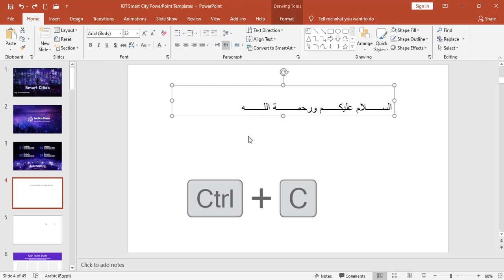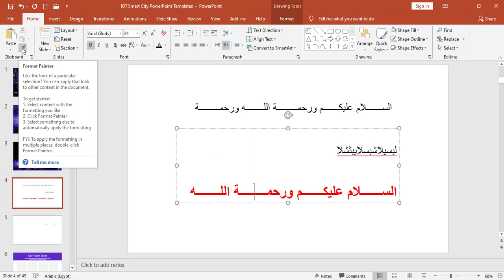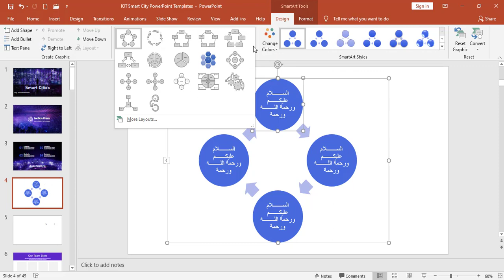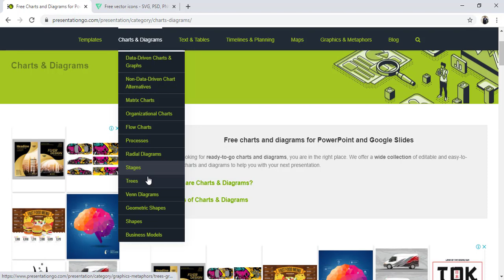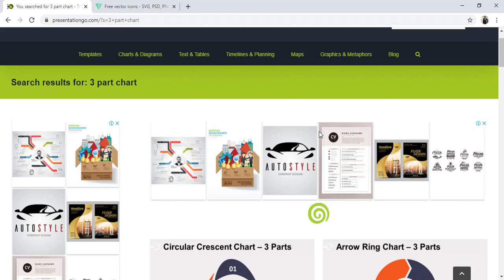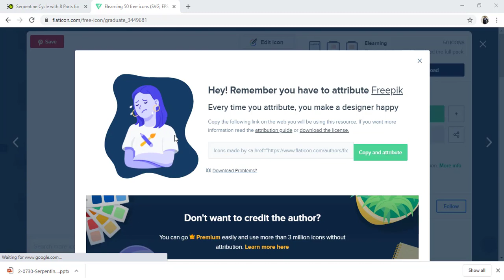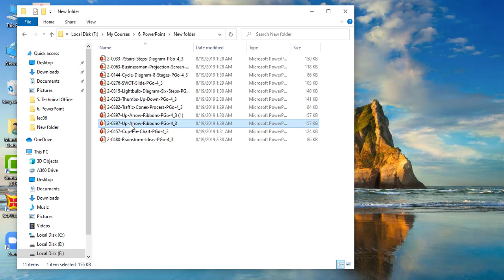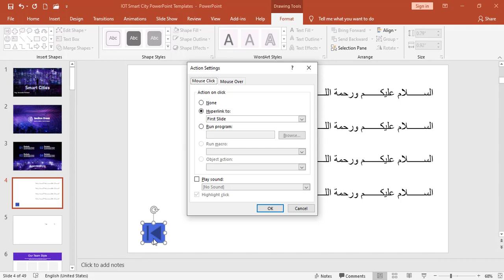06- smart arts, Icons and shapes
الفيديو السادس: الأشكال الذكية والايقونات والأشكال
smart arts, Icons and shapes
 المحاضر : م/ مصطفى السباعي
 معيد أساسي بكلية الهندسة جامعة الاسكندرية
 محاضر للبرامج الهندسية في العديد من شركات التدريب المعتمده